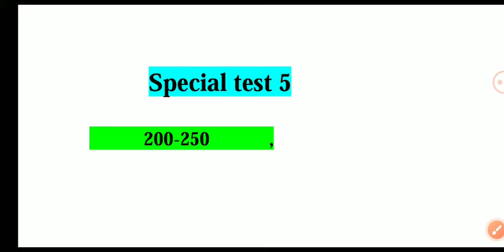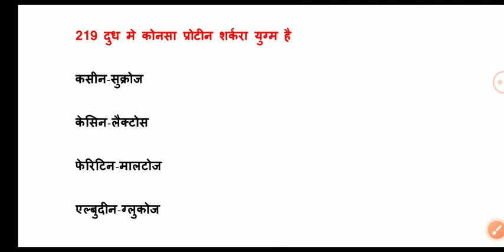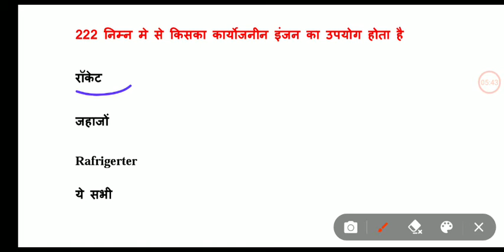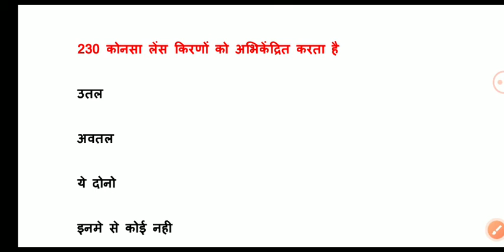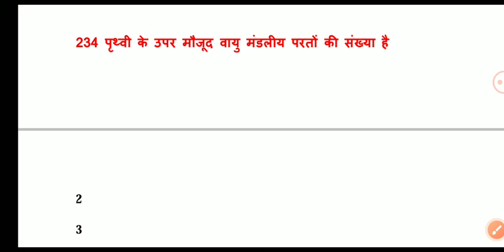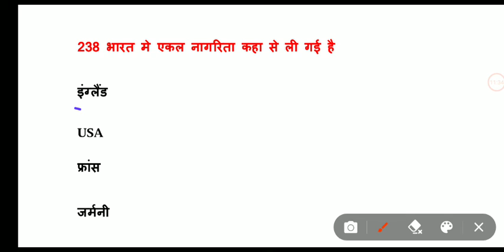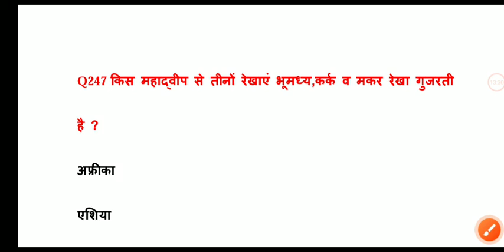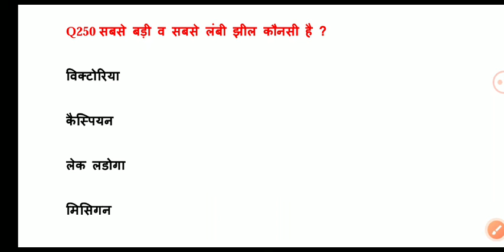Test-05🌟🌟 coastguard exam 5000 gk questions coastguard (200-250)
GARUD